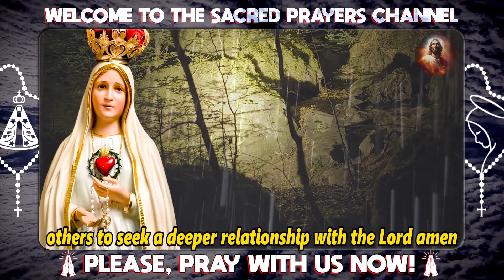🛑 POWERFUL PRAYER TO OUR LADY OF URGENT MIRACLES | THE AWAITED MIRACLE WILL COME 🛑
🙏✨ "Experience Divine Tranquility 🕊️ | Powerful Prayer 🌟 | Find Inner Peace 💖" - Join us in this soothing YouTube prayer video as we guide you towards a profound sense of serenity and spiritual connection. Let the divine light illuminate your path as you embark on this journey of inner peace and spiritual fulfillment. 🌌 PrayerForPeace SpiritualJourney DivineConnection 🌿🌼🙌